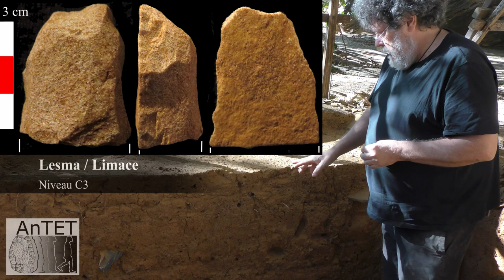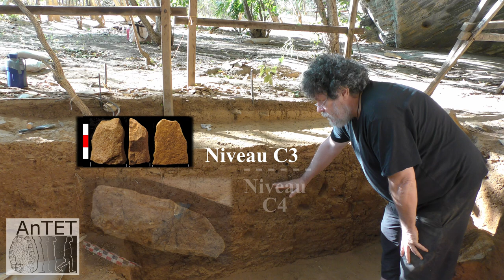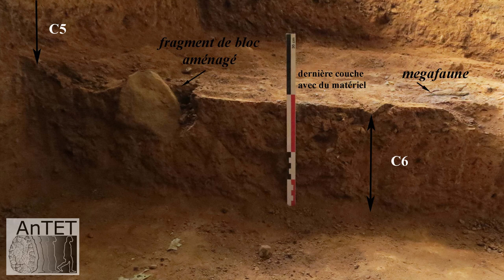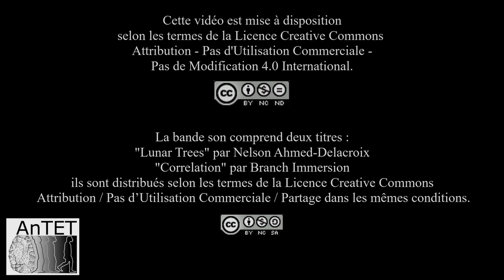Toca da Janela da Barra d'Antonião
Ce reportage présente la fouille archéologique du site de la Toca da Janela da Barra d'Antonião au Brésil menée par Maria Elida Farias Gluchy (professeur à l'Universidade Federal do Rio Grande) et Eric Boëda (professeur à l'Université Paris Nanterre), et leurs équipes scientifiques. Ces recherches s'inscrivent dans le cadre de la mission archéologique française du Piauí visant à étudier les premiers peuplements en Amérique du Sud. Le tournage a été effectué durant l'été 2018.
This documentary presents the archaeological excavation of the site of Toca da Janela da Barra d'Antonião in Brazil lead by Maria Elida Farias Gluchy (professor at the Universidade Federal do Rio Grande) and Eric Boëda (professor at  the Université Paris Nanterre), and their scientific teams. This excavation is part of the French archaeological mission of Piauí to study the first settlement in South America. The shooting was done during the summer of 2018.